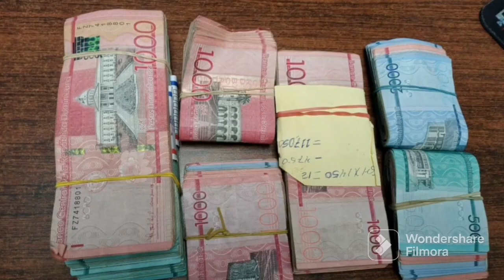haitiano roba más de 500 mil pesos de una casa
APRESAN a un haitiano por robarse 550 mil pesos de una casa en la que estaba trabajando